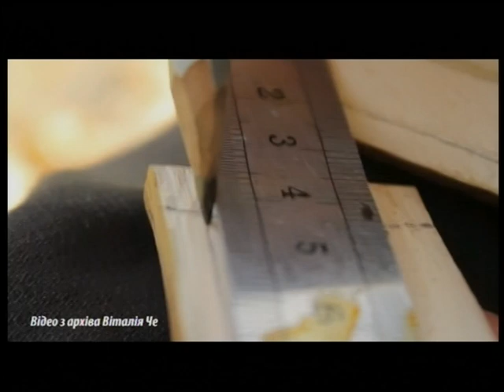(06.07.17) Під абажуром - "Звуки етнічних флейт"